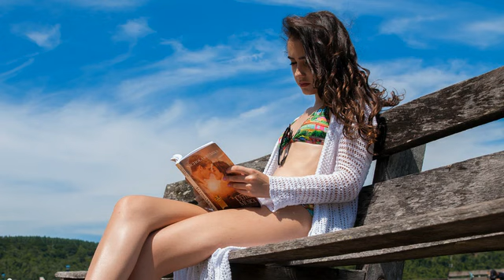Júlia Gomes - 15 Anos - Fotografias de Bruno Leonardo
Os 15 anos de Júlia - Ensaio externo prévio.